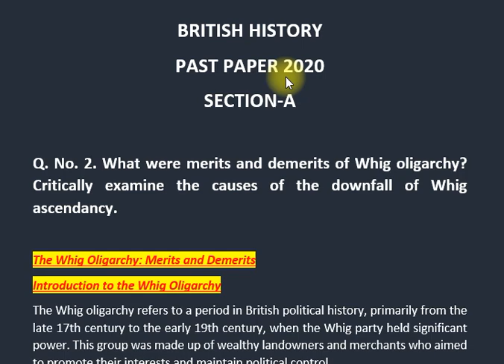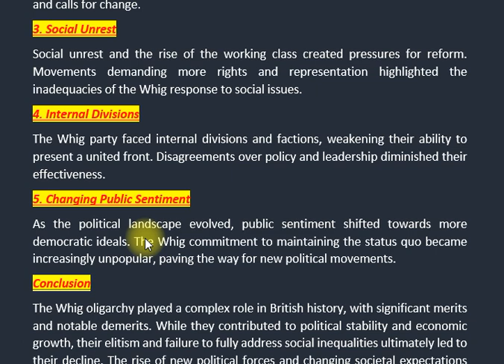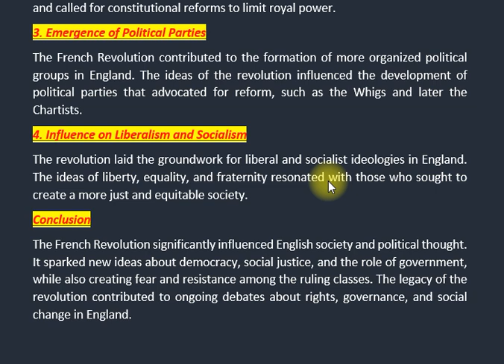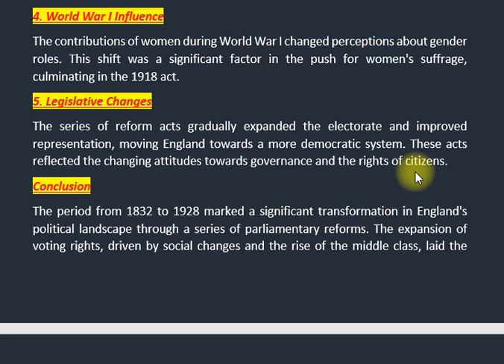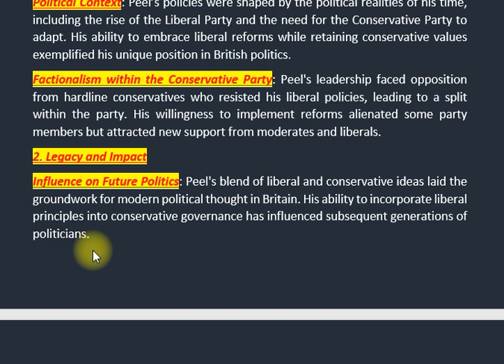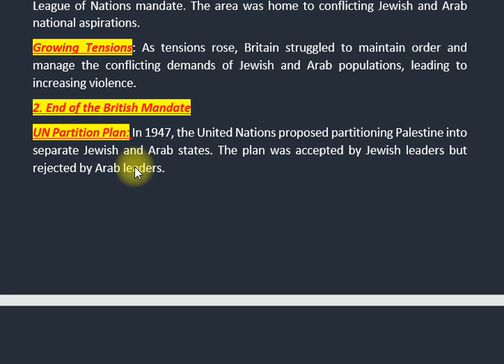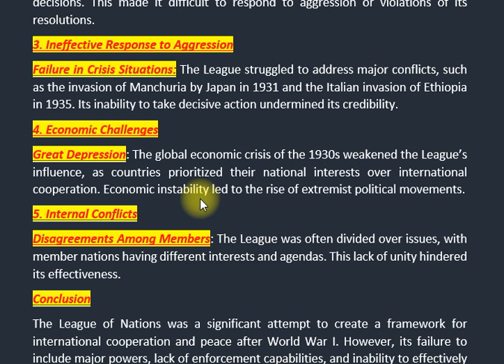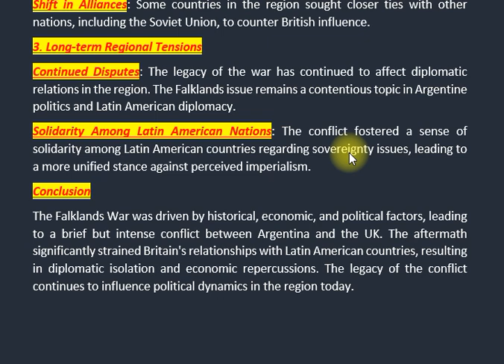BRITISH HISTORY | PAST PAPER 2020 | CSS PMS TIMES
In this video, we dive deep into the 2020 CSS Past Paper on British History, unraveling key themes, significant events, and historical figures that shaped the course of British history.

Join us as we:

Break Down the Paper: We’ll analyze each question, providing detailed insights and historical context.
Key Topics Covered: From the Magna Carta and the Tudor Dynasty to the Industrial Revolution and the World Wars, we’ll explore pivotal moments that define British history.
Exam Preparation Tips: Gain valuable strategies on how to approach British history questions in the CSS exam effectively, including how to structure your answers and highlight important facts.
Discussion and Analysis: Engage with us as we discuss the implications of historical events and their relevance to contemporary issues.
Whether you’re a CSS aspirant or a history enthusiast, this video aims to enhance your understanding and appreciation of British history.

Timestamps: 00:00 - Introduction 01:15 - Overview of the 2020 Past Paper 05:30 - In-depth Analysis of Key Questions 15:45 - Important Historical Events 25:00 - Tips for Exam Preparation 30:00 - Conclusion and Final Thoughts